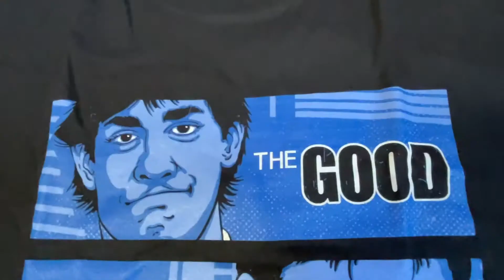CE COLIS EST BEAUCOUP TROP STYLÉ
merciiiiiiii

SUIVEZ-MOI !

❤️MERCI❤️